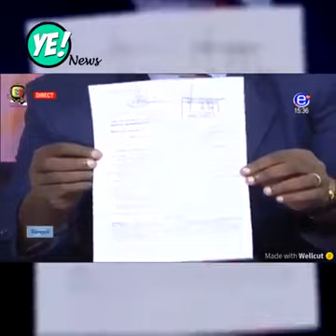Cameroun : La gestion scabreuse de la CNPS/L'épervier a subitement perdu son acuité visuelle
Retenez que la CNPS vit des seules cotisations des salariés camerounais et qu'un individu (neveu du PR, Paul Biya) fasse des ressources financières de cette structure, ce qu'il veut, quand il veut comme il veut ... Notons que c'est avec l'argent du contribuable qu'il se permet allègrement et en toute impunité, tous ces abus. Voilà comment se porte et avance notre Afrique !

Mon Dieu, voilà comment sont gérées les pensions des retraités camerounais ...! L'épervier qui survole le Cameroun a subitement perdu son acuité visuelle au-dessus de la CNPS que gère, le "neveu" .

Pas d'extrapolations inutiles ou d'interprétations saugrenues. J'ai parlé de l'Afrique en général et du Cameroun en particulier 😉😉😉 Je constate que les maux qui minent notre continent sont identiques ... Quelle thérapie de choc entreprendre pour "soigner" tout ça ?
Car l'Africain semble fondamentalement "malade"...
René Dumont avait dit : "l'Afrique est mal partie...", oui, elle est vraiment mal partie … !